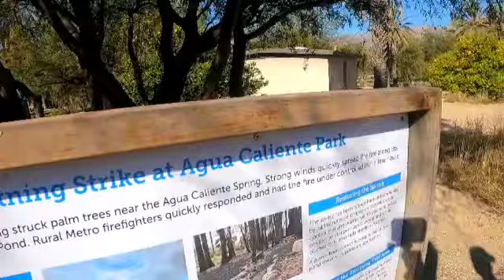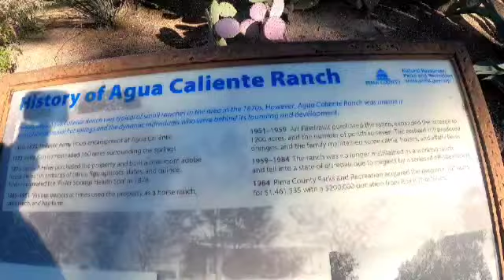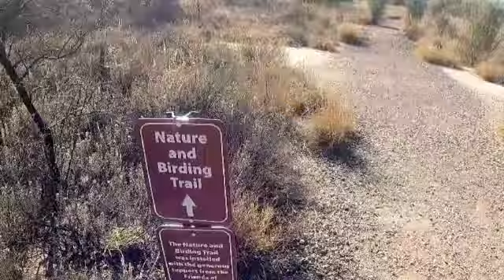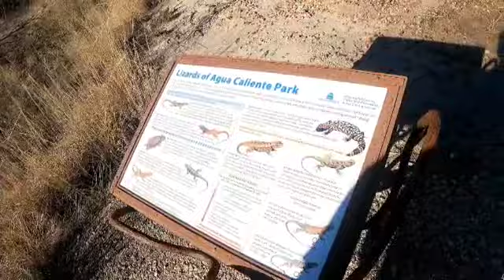Fire at Agua Caliente Park (lightning Strike)